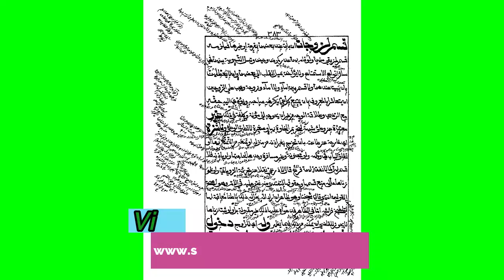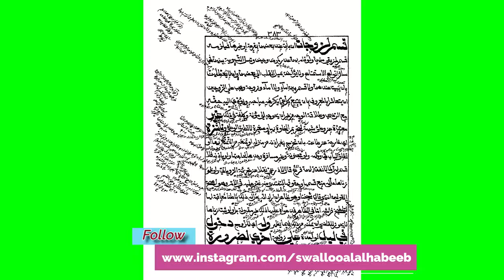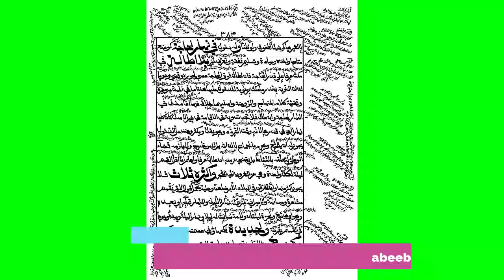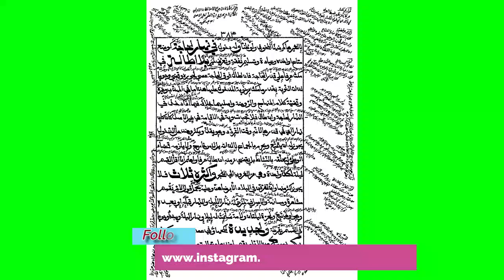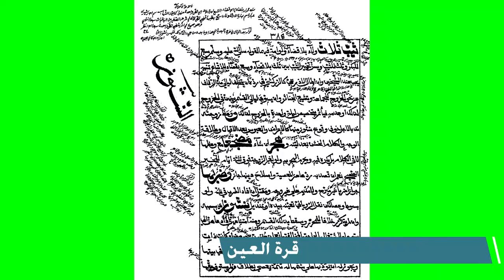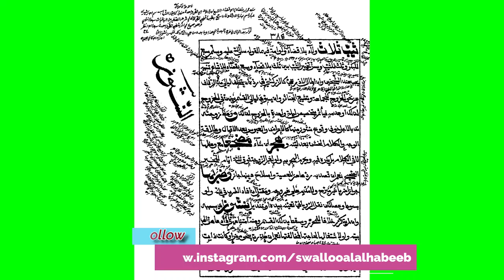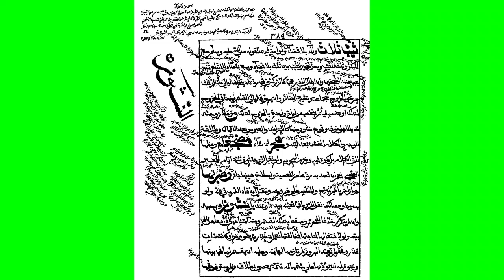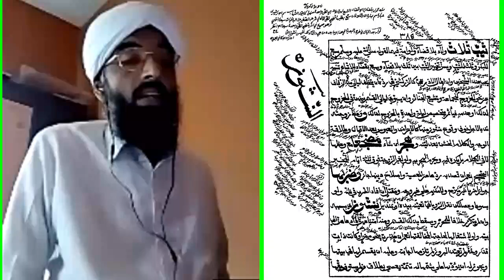حقوق الزوجات وأحكام نشوزهن الشّيخ عبد الحكيم السّعدي كتاب فتح المعين للإمام زين الدّين المليباري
حقوق الزوجات وأحكام نشوزهن
 لحلقات الدّرس من البداية راجع الرّابط التّالي.